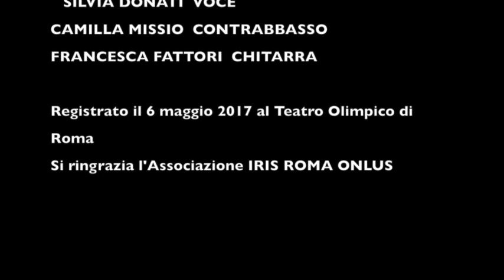D'amore & d'orgoglio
Silvia Donati Voce,
Camilla Missio  Contrabbasso,
Francesca Fattori  Chitarra